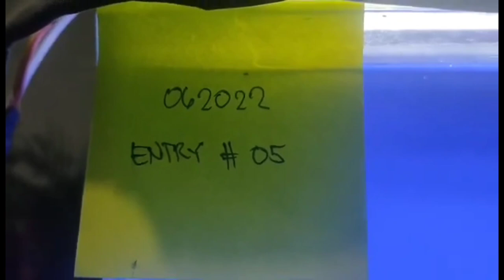For Koronadal Marbel Actual Show | Ryukin Oyeee Champ - Small plus PIKS Trophy - 3rd Runner up